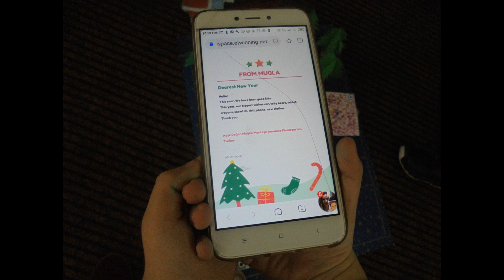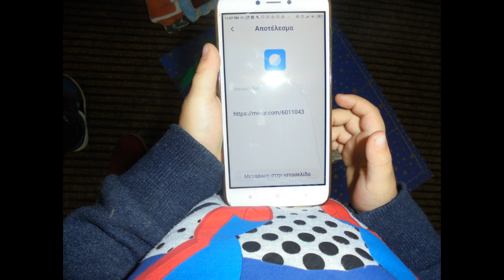Technology's team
L.I.F.E.: Little Inventors save Forest Ecosystems
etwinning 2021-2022